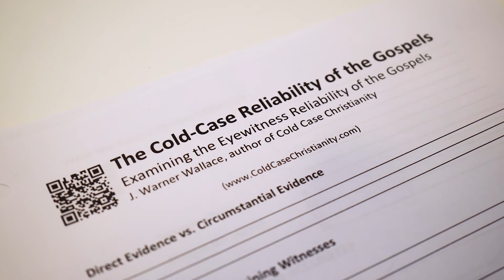Impact 360 Immersion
Impact 360 Immersion is a 2-week transformational worldview and leadership experience for high school students where they will learn what they believe, why they believe it, and how to live it out in the real world.